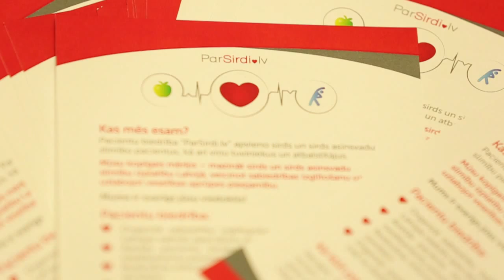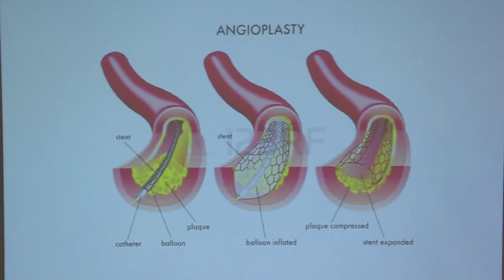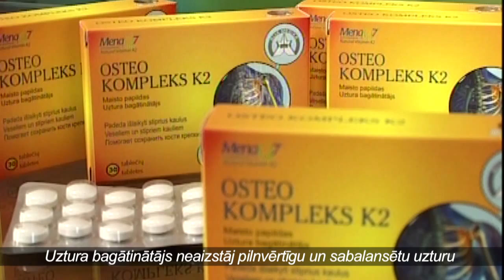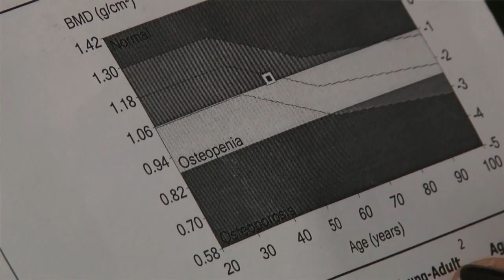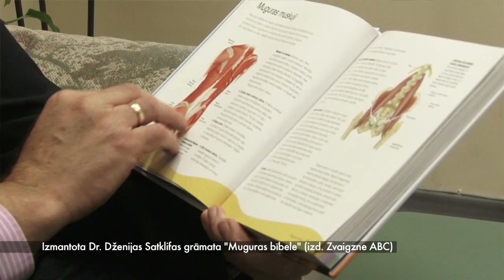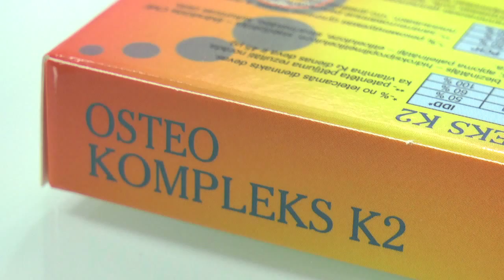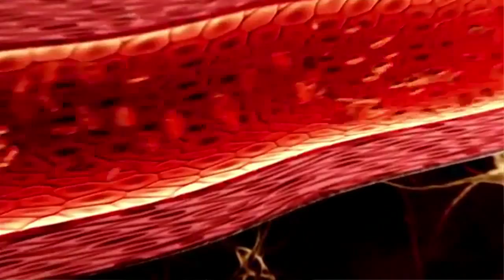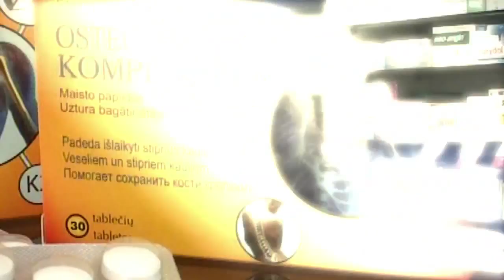DZIVITE 2015 10 02